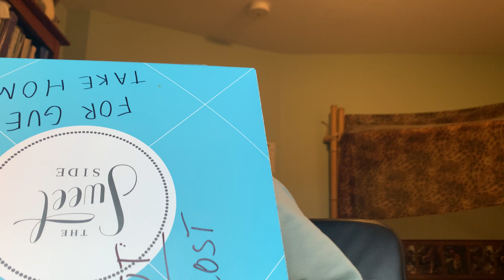Sweet eats - triple decker birthday cake (in celebration of my 32nd birthday)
For this sweet eats, I have a slice of birthday cake (part of my 32nd birthday celebration, today, Monday 26 August 2024). It was a triple decker cake with three exterior frosting colors from The Sweet Side (bakery/cake and desserts place in Seattle).

Here are links to a few related items on this channel (Tanis Leonhardi):

Filmed by me (Tanis Coralee Leonhardi) in Shoreline, Washington State, United States of America starting at 1:03 p.m. on Monday 26 August 2024. Uploaded by me (Tanis Coralee Leonhardi) and premiered (published here on YouTube, Seattle time zone) 26 August 2024.